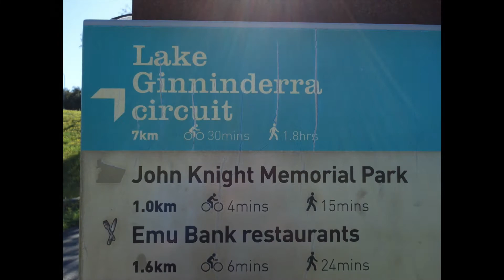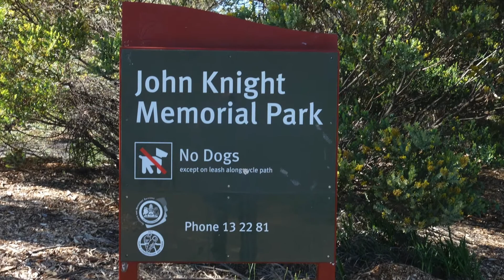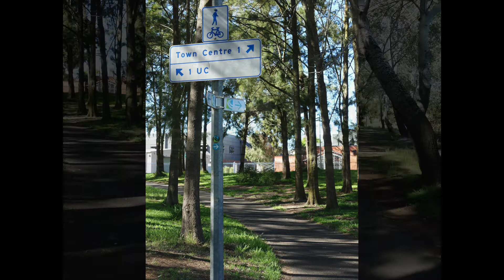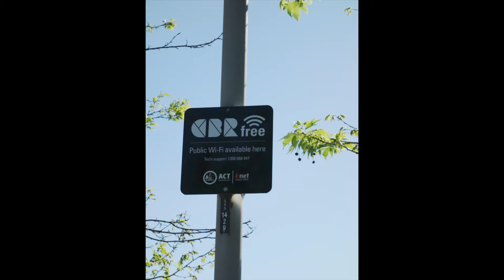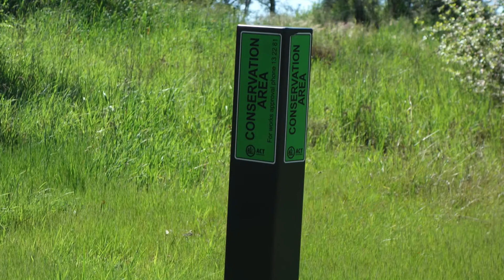Lake Ginninderra Circuit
The 7.2 km Lake Ginninderra Circuit located adjacent to the northern Town Centre of Belconnen in Canberra. While there are many other urban walks in Canberra that you would be forgiven for forgetting you are in the middle of the city, this walk is without a doubt an urban walk taking in recreational parks, a lake and residential areas.